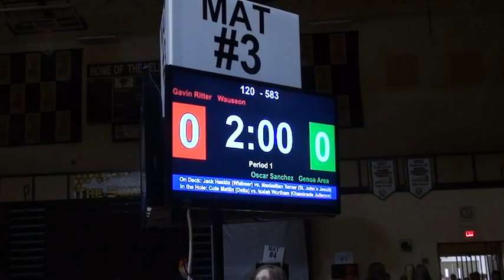120 f, Gavin Ritter, Wauseon vs Oscar Sanchez, Genoa